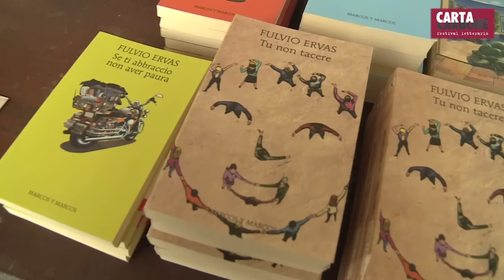2015.10.16 - CartaCarbone - Il secondo giorno